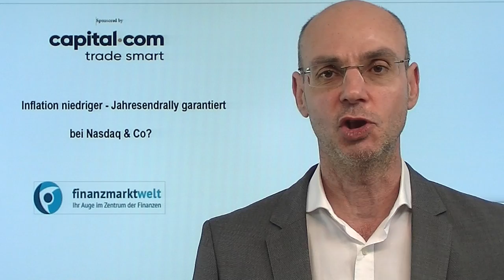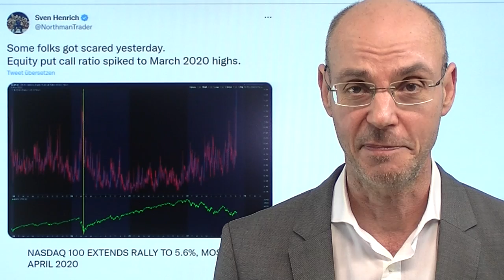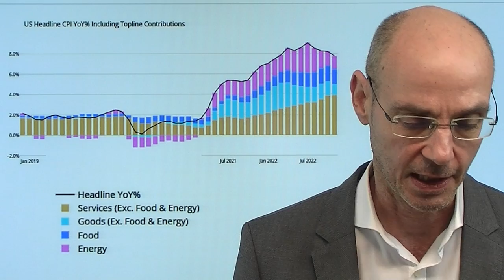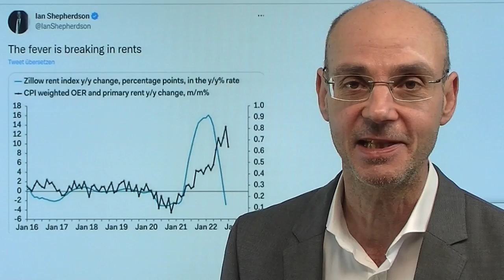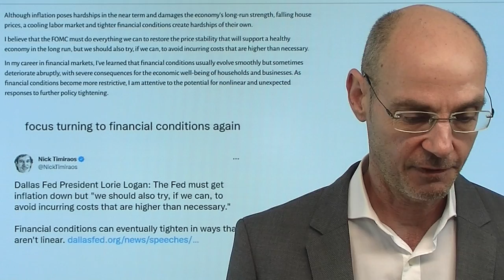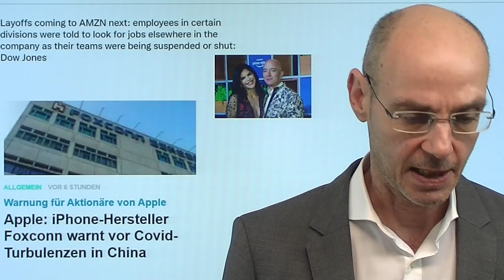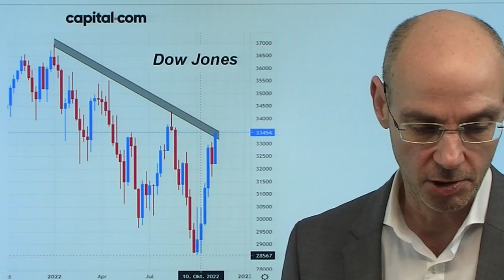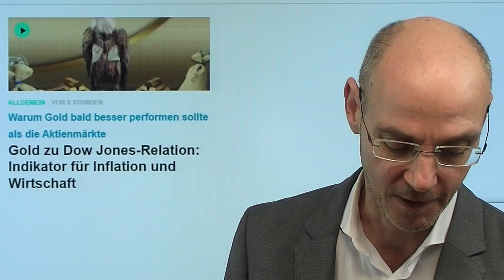Inflation niedriger - Jahresendrally garantiert bei Nasdaq & Co? Marktgeflüster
Hinweise aus Video:
1. Inflation und Fed: Kommt jetzt die Jahresendrally?

2. Gold zu Dow Jones-Relation: Indikator für Inflation und Wirtschaft

Nach den niedriger als erwartet ausgefallenen Zahlen zur Inflation in den USA sind Nasdaq und andere US-Indizes in Feierlaune! Der Nasdaq steigt um +6% - das ist der größte Anstieg seit April 2020, als die Rally nach dem Corona-Crash einsetzte. Aber was ist heute der Unterschied zu 2020? Damals hatte die Fed und anderer Notenbanken massiv Liquidität in die Märkte geschüttet - derzeit aber passiert das Gegenteil! Zwar wird die Fed die Zinsen nach der niedrigeren Inflation wohl nicht mehr so stark anheben - aber die Wirkung der schnellsten Zins-Anhebung der Geschichte kommt erst noch auf uns zu. Während also 2020 die große Hebelung aufgrund von ultrabilligem Geld begann, sind wir nach wie vor in einem Prozess der großen Ent-Hebelung. Daher ist die aktuelle Euphorie mit Vorsicht zu betrachten: nicht Inflation ist das Problem der Märkte, sondern der absehbar scharfe Abschwung der Wirtschaft und die Ent-hebelung..